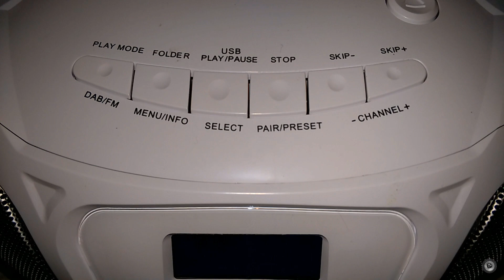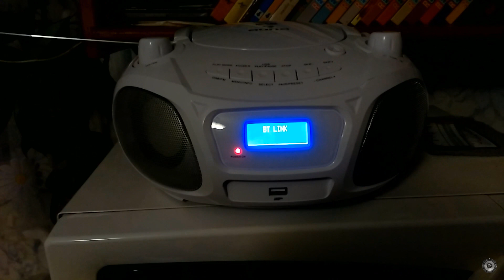Auna Roadie DAB - Preview + Sound test 🎶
auna Roadie DAB CD Radio Stereo System Compact DAB System CD Player USB MP3 DAB/DAB + and FM Radio Tuner Bluetooth 3.0 2 x 1.5 Watts RMS Mains and Battery Operation White.

WIRELESS AND EASY: Bluetooth-enabled smartphones and tablets can be connected to the auna Roadie DAB boombox via a wireless connection. Without any cable clutter, mobile music libraries can be brought to a comfortable volume at picnics and parks.

EXCELLENT SOUND EXPERIENCE: With two built-in 1.5 W speakers as well as a 3.5 mm RCA headphone output, you always have the option of choosing between loud or discreet musical entertainment - so no neighbors will ever complain about the noise.

IMPRESSIVE LIGHT: The auna Roadie DAB not only lets you feel the rhythm, but also lets you see it. Thanks to the LEDs, the lights are always able to dance to the beat of your favourite music. The Flashdance gives every party a special atmosphere.
ELECTRICITY-INDEPENDENT: A boombox must be ready for use anytime, anywhere. This is ensured by the optional battery operation: 6 C-size batteries will provide you with hours of sound far away from any power source. Mains operation is also possible.
VERSATILE AND COMPATIBLE: The auna Roadie DAB boombox has a CD / MP3 player and an MP3-compatible USB port. If you do not have a data storage device on hand, the FM radio can provide local hits or the latest news, so you won't ever get bored.